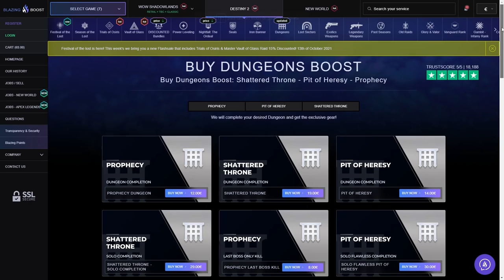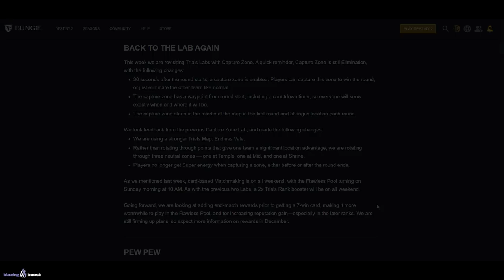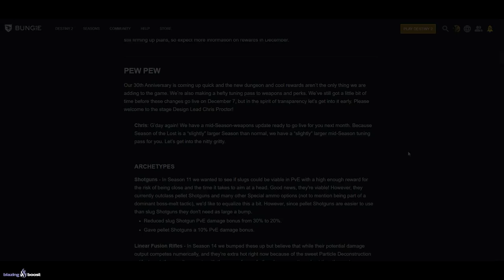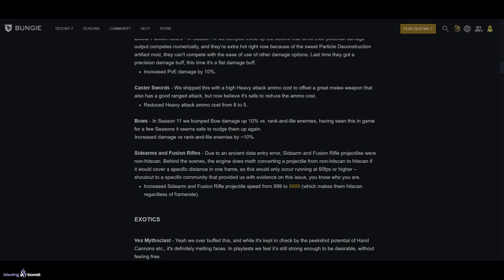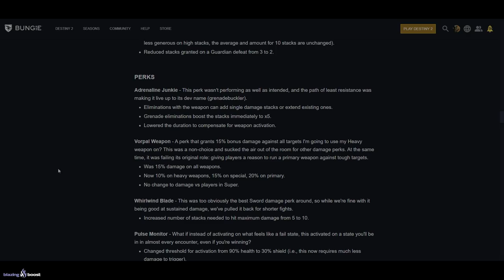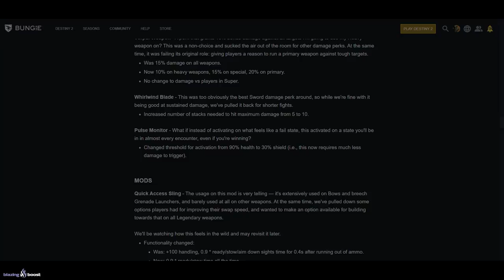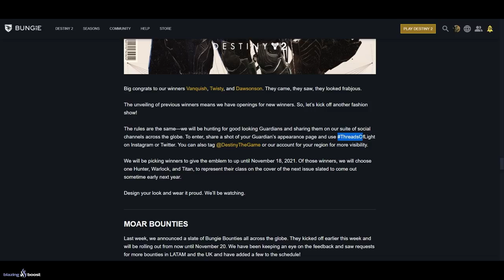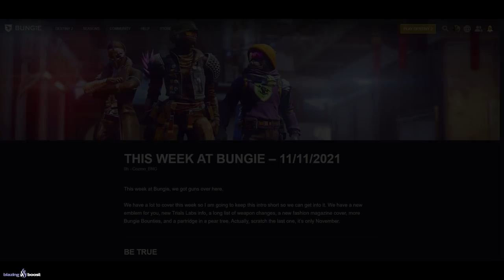INFO 30 ANIVERSARIO! NUEVO EMBLEMA GRATIS! BB LATAM! CAMBIOS EXÓTICOS! NOTICIAS y MÁS! | Destiny 2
💠¡NUEVO EMBLEMA GRATIS! - "LEALTAD"
CÓDIGO: ML3-FD4-ND9

0:00 Introducción
0:57 Youtube no muestra mi anterior video en ciertos lugares
2:33 Nuevo Emblema GRATIS - Lealtad
3:19 Esta Semana En Bungie (TWAB)
4:01 Nuevo Laboratorio de Pruebas de Osiris
6:05 DOBLE Reputación en Pruebas de Osiris // Piscina de Matchmaking FLAWLESS
6:36 INFO 30 ANIVERSARIO - Cambios a Arquetipos de Armas (SANDBOX)
9:00 INFO 30 ANIVERSARIO  - Cambios a Armas Exóticas (SANDBOX)
17:49 INFO 30 ANIVERSARIO - Cambios a Perks/ Ventajas (SANDBOX)
20:03 INFO 30 ANIVERSARIO - Cambios a Mods (SANDBOX)
20:47 INFO 30 ANIVERSARIO y el FUTURO
22:56 Threads of Light - Revista Digital
24:20 Nuevas Bungie Bounties para LATAM
25:47 Info y Noticias varias
27:55 Outro

🎁HABRÁ 5 GANADORES:
🥈Tracción Midas
🥉Sinfocambio
🎖Tercera Marca del Coleccionista
🎖Armonía Fragmentada

✅Requisitos:
1️⃣️Seguir a @Janpiert1 y a @TheWildGamer95
2️⃣RT🔁 y Like💖

► ¡Sígueme!
• Accesorios Gaming 10% dto. Código wildgamer

► Comunidad de PS4: TheWildGamers
► Videos que pueden interesarte:
• BUNGIE LATAM YA ES REAL! GRAN DRAMA POR LOS CONCURSOS! CÓMO MATAR ALIADOS! NOTICIAS y MÁS! Destiny 2
• BUNGIE PAGA 450$ POR ENCUESTA! LOS FPS MATAN! NOTAS DEL PARCHE 3.3.1.3! NOTICIAS y MÁS! | Destiny 2
► LOS MIEMBROS DE CANAL MÁS EXCEPCIONALES!
👨‍🚀MONJAKPT_TTV

💠MI PC:
• CPU: AMD Ryzen 7 5800X 3.8 GHz 8-Core Processor
• GPU/ Gráfica: Gigabyte GeForce RTX 3060 12 GB
• PLACA BASE: Asus ROG STRIX B550-F GAMING (WI-FI) ATX AM4
• CPU Cooler: Corsair H100i RGB PLATINUM 75 CFM
• Memoria RAM: Corsair Vengeance RGB Pro 32 GB DDR4-3200 CL16
• ALMACENAMIENTO: Samsung 970 Evo Plus 1 TB M.2-2280 NVME
• TORRE: Corsair iCUE 465X RGB ATX
• FUENTE: Corsair 850 W